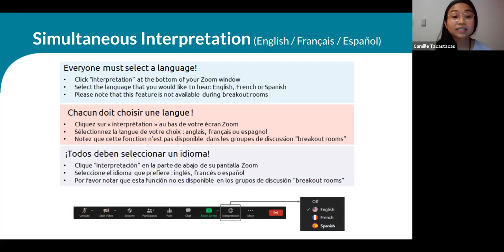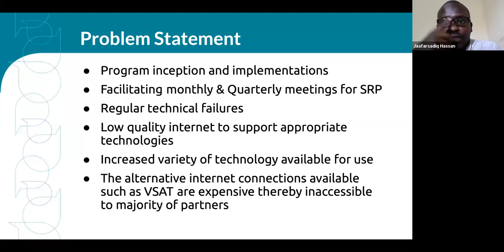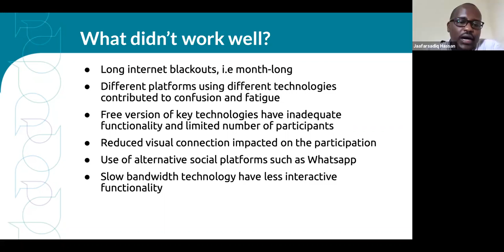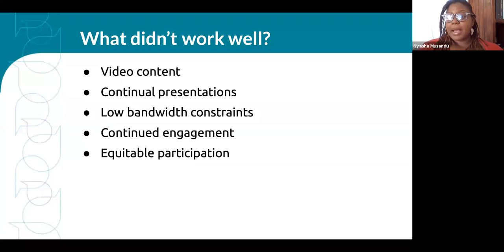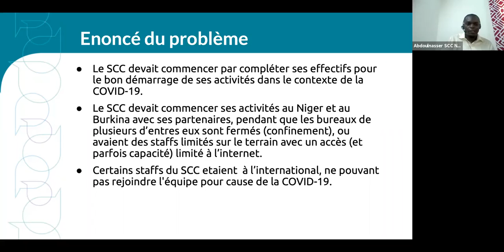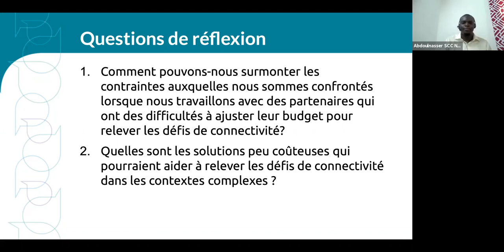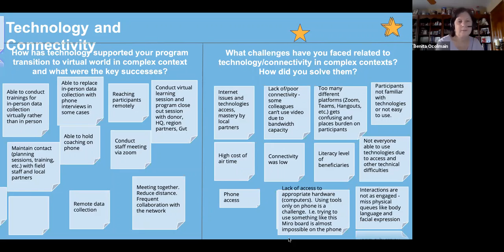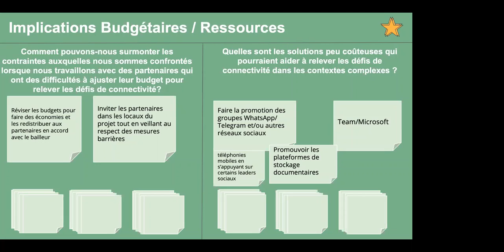Going Digital in Complex Contexts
Speakers:

Jaafarsadiq Mohamed
Team Leader, Resilience Learning Activity
Mercy Corps, Somalia

Nyasha Musandu
Knowledge Management & Communication Specialist Mercy Corps, Zimbabwe

Moussa Moumouni Abdoulnasser
Knowledge Management Specialist
Mercy Corps, Niger